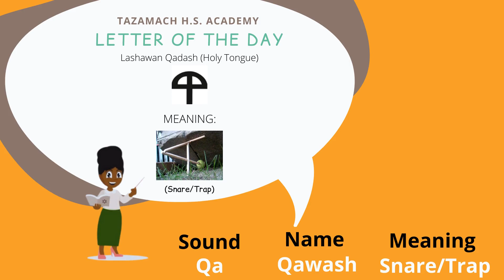Lashawan Quadash Holy Tounge Letter of The Day: Qawash meaning Snare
Lashawan Qadash is known as the holy tongue and represents the way our ancestors used language.
Today's word is Qawash meaning snare or trap
For more educational resources for Blacks, Hispanics, and Natives.

Educational Resources for Blacks, Hispanic and Native Families.

Lashawan Qadash (Paleo Hebrew) is our Original language and it is very important that we learn it and treasure it. On our channel, we will be providing learning materials to help you and your family learn it too.

Looking and searching for educational materials so that our children could see themselves in it was close to impossible to find. So we at Tazamach Homeschooling Academy decided to create some. These read aloud, bed time stories, math videos, science videos and practical life skill videos were all made with Black boys, Black girls, Hispanic boys, Hispanic girls, Native ( Indigenous) boys and Native ( Indigenous) girls in the forefront of our minds.

Our channel hosts Math Mondays, Life Skills Tuesday, New Educational Resource Wednesday, Story time Thursdays, Phonic Fridays and Science Sundays.

Just like the Montessori theory, our materials are based on the child and the way that they learn. We hope you find our resources hands on and interactive.